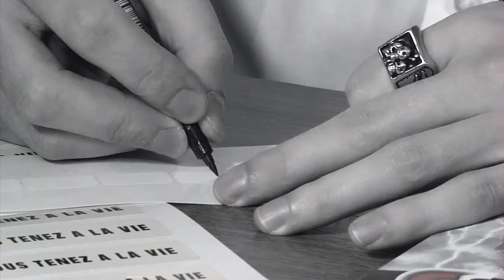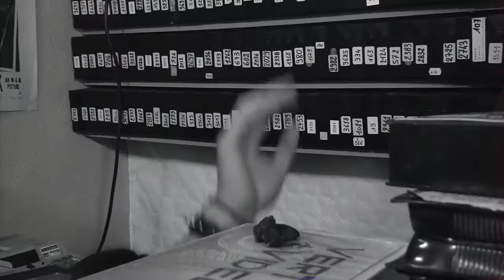VHS - ep3 - c'est arrivé près de moi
Marion n'a pas fini d'en baver dans la petite boutique VHS. Au menu, barbaque, bombe lacrymo et gants en caoutchouc !